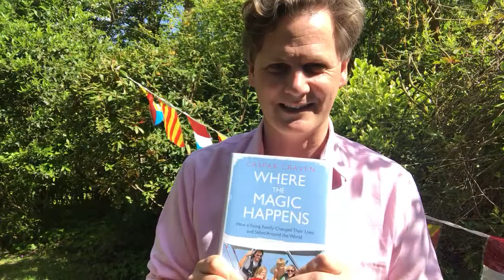Family first - Leadership tip of the day.